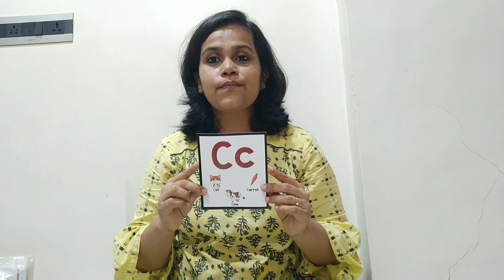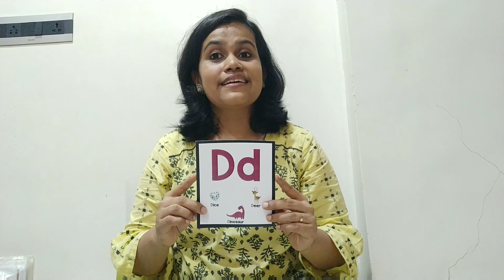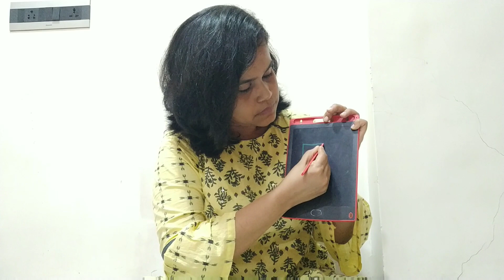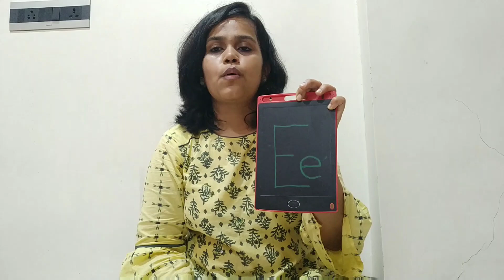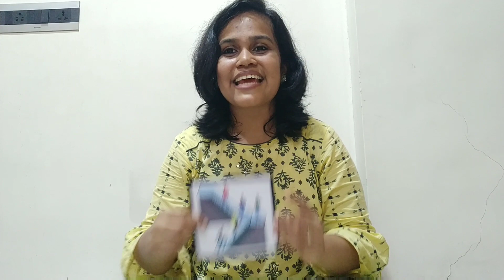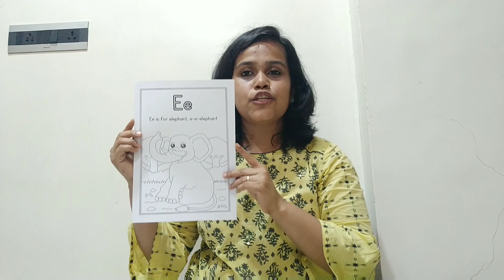Story for letter E